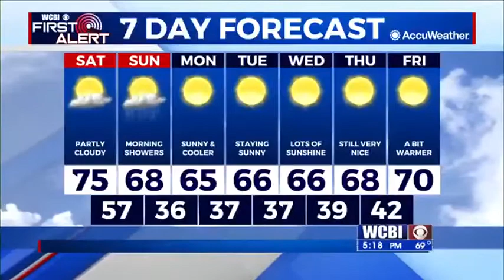Friday 5 p.m. forecast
Chief Meteorologist Keith Gibson has the latest